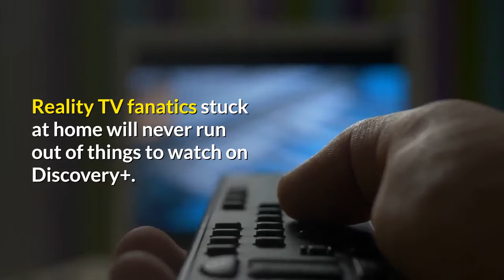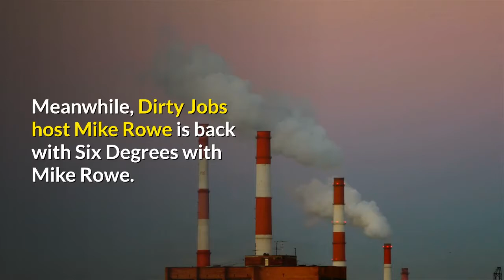Get Your Stream On Discovery+ Premieres With Slew Of New Content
January 1, 20210 CommentsLast month the announcement came that a new streaming service was throwing its hat into the already-crowded ring. Discovery Inc. announced a new streaming service, Discovery+. However, the media giant owns more than just the Discovery Channel. Accordingly, other popular cable channels, such as TLC, Animal Planet and HGTV all fall under the Discovery Inc. umbrella. With just days until the launch of the platform, fans may be curious about what to expect and which streaming titles are dropping in January. Furthermore, the roll-out of 50 original shows will be spread out, with 1,000 hours of new content in 2021. Discovery+ Mixes Old With NewFans can expect new 90 Day Fiance spin-offs. Other new content includes spin-offs of Gold Rush, Househunters, Long Island Medium and more! Reality TV fanatics stuck at home will never run out of things to watch on Discovery+. In addition to original shows, the streaming giant will include 50,000+ hours of older shows from networks such as TLC, Food Network, ID and OWN. Hours of original content will be available for subscribers when Disney+ launches on January 4, 2021. Some of the upcoming shows include Amy Schumer Learns to Cook, House Hunters: Comedians on Couches Unfiltered starring Whitney Cummings, Seth Rogan and more comedians, plus Christina Anstead’s Christina: Stronger By Design show. Additionally, Friends star David Schwimmer narrates Mysterious Planet. Meanwhile, Dirty Jobs host Mike Rowe is back with Six Degrees with Mike Rowe. On January 21st, Discovery+ catches up with Toddlers & Tiaras stars with a Where Are They Now? special. A complete list of coming to Discovery+ on January 4, 2021, per Entertainment Weekly:American Detective with Lt. Joe Kendra Amityville Horror HouseAuto BiographyBattleBots: The Bounty HuntersBeyond BordersBobby and Giada in ItalyCakealikesChopped ChallengeChristina: Stronger By DesignElephant HospitalFrozen in TimeGold Rush: Freddy Dodge’s Mine RescueHGTV’s House PartyHome Town: Ben’s WorkshopJonBenet Ramsey: What Really Happened? Judi Dench’s Wild Borneo AdventureLovely Bites with Chef LovelyMagnolia Table with Joanna GainesMonster GarageMysterious PlanetOnision: In Real LifeThe Other Way Strikes BackA Perfect PlanetP. S. Burn This Letter PleaseSay Yes to the Dress: In Sickness and In HealthSix Degrees with Mike RoweTarek’s Flip Side Tregaye’s Way in the Kitchen90 Days Bares All90 Days DiariesTell All Special Replaced By 90 Day Fiance Bares All Spin-Off90 Day Fiance and its various spin-offs are arguably one of TLC’s biggest hits. In fact, earlier this year, the network promised fans even more spinoffs. And they did not disappoint. Discovery+ will have four new 90 Day Fiance spin-offs. Debuting on January 4th, 2021, the spinoffs include: 90 Day Fiance Bares All, 90 Day Diaries, 90 Day Journey and The Other Way Strikes Back. Cable viewers were disappointed when 90 Day Fiance: The Other Way Season 2 ended in November without the usual Tell All episode.